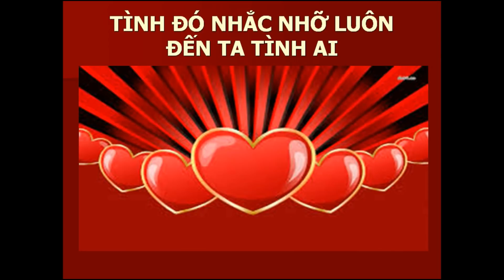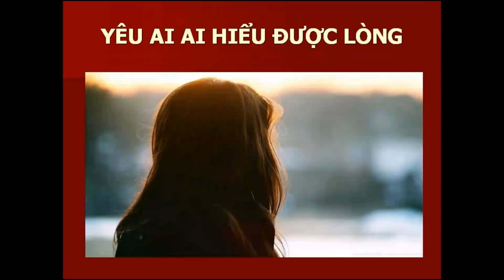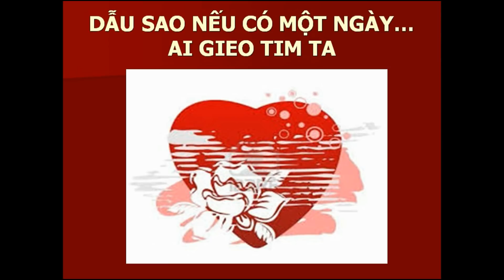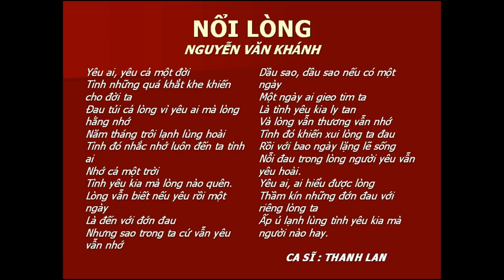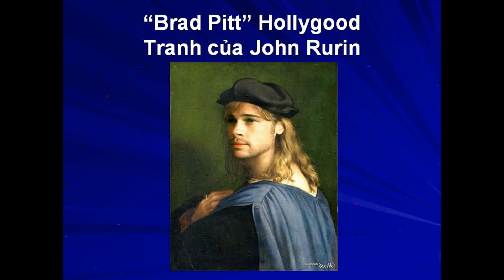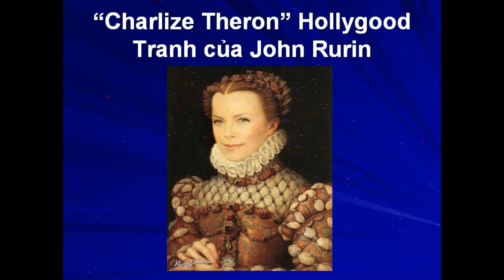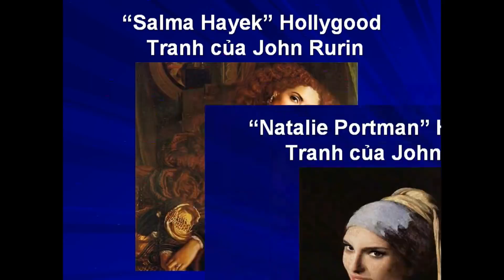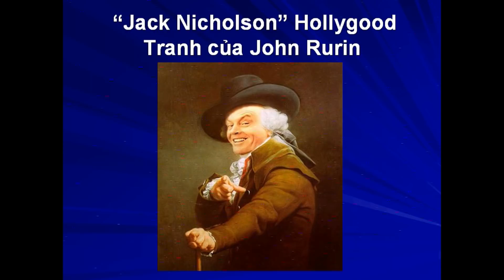NỖI LÒNG -Nguyễn Văn Khánh -Thanh Lan & Hòa Tấu Piano -NDD